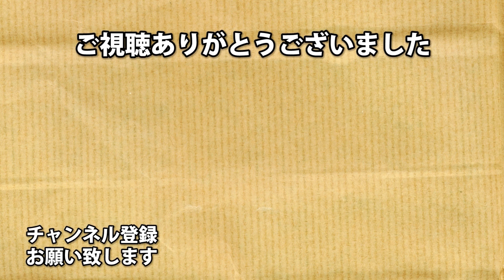【奪取】２刀流にするとモーションが変わる⁈‼‼‼【Meet your maker】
これは格好良い！

behaviorのDbDに続く新作ゲーム
「Meet Your Maker」実況です。

アーノルズはせがわ